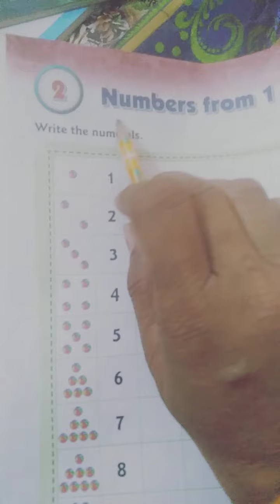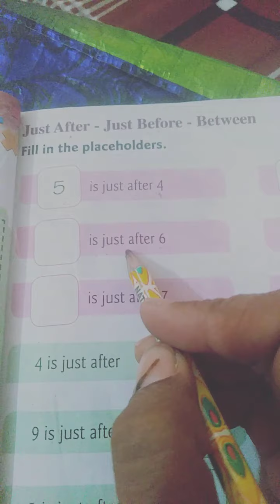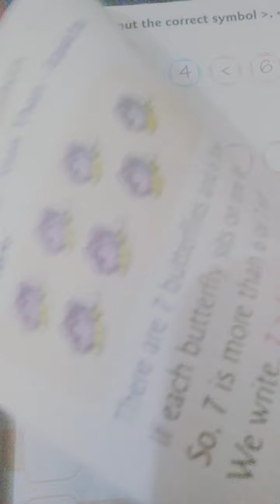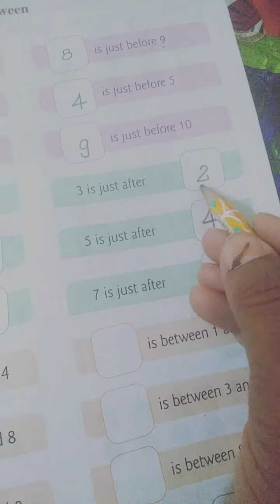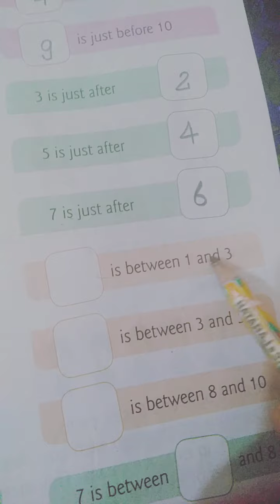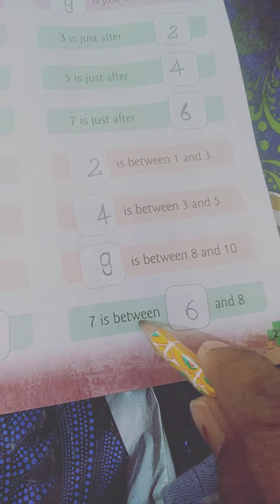Ukg math ckapter 2 page no 22,23